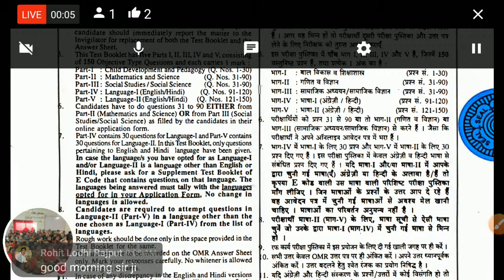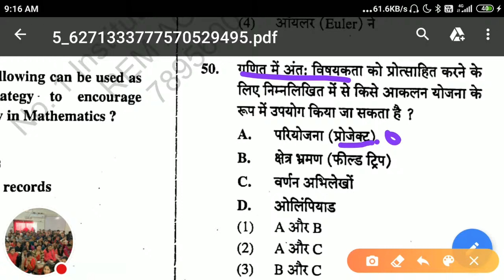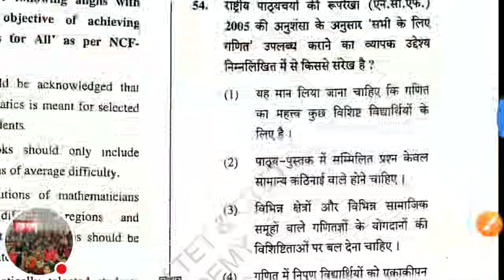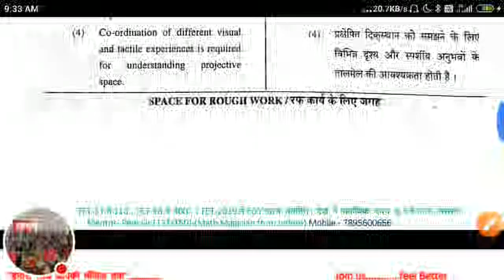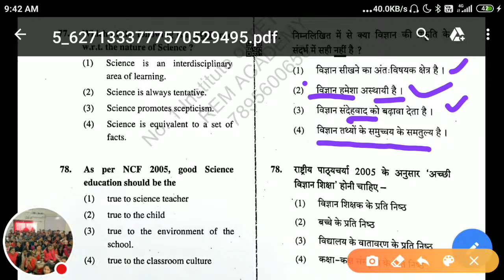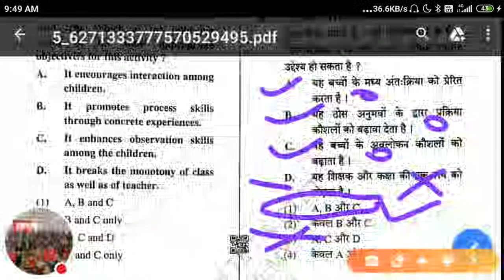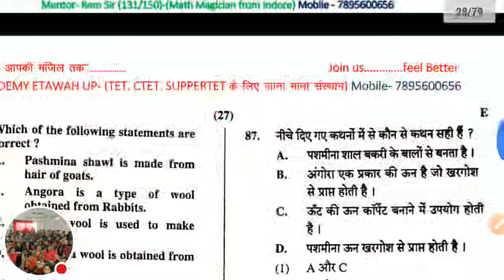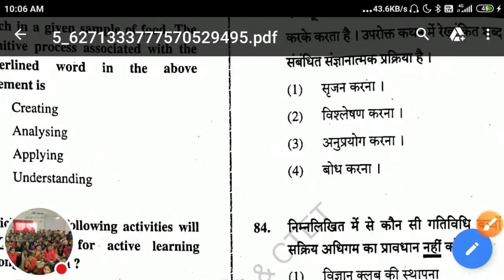Ctet Junior Math And Science